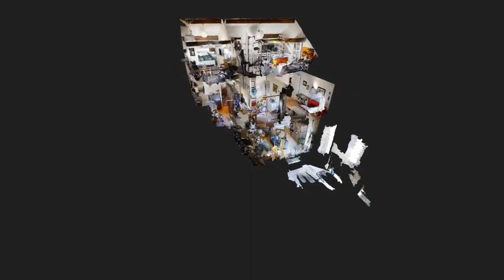Maison I 8 pièces I 4 chambres I 185m2 I 91160 Saulx-les-Chartreux I ERA Longjumeau